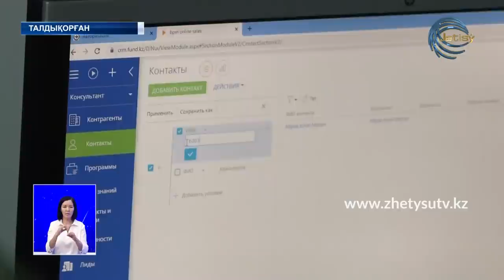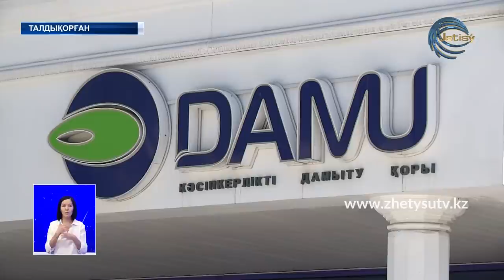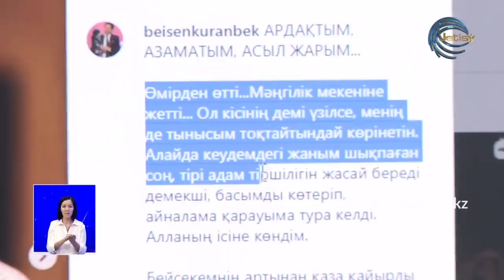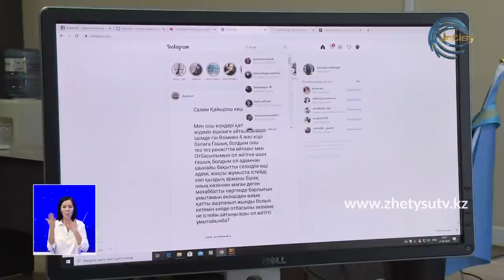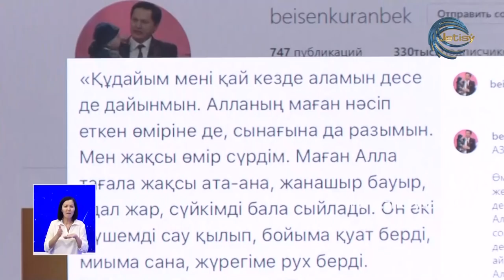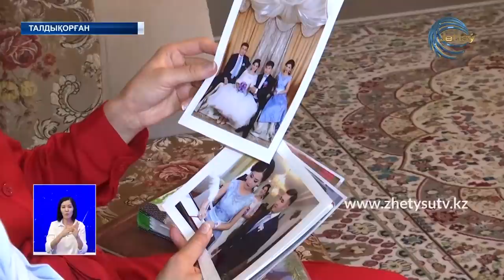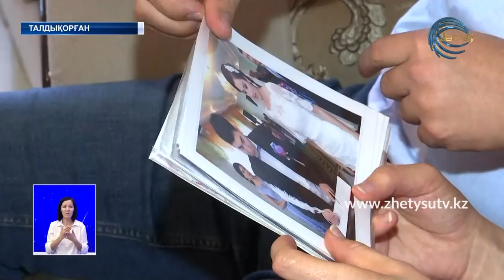ЖЕТІСУ ЖАҢАЛЫҚТАРЫ (21.05.20) ТОЛЫҚ ШЫҒАРЫЛЫМ